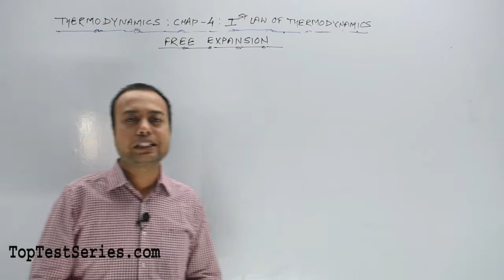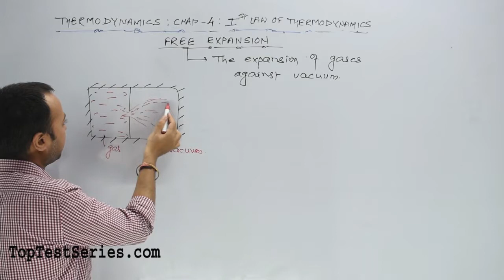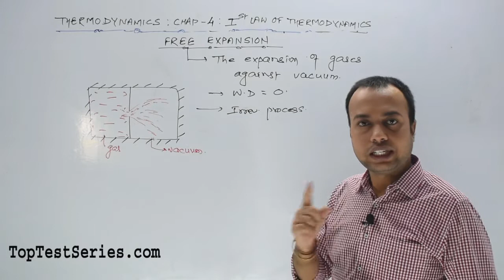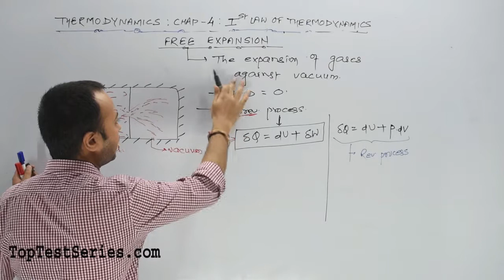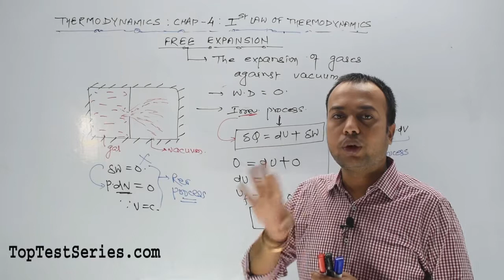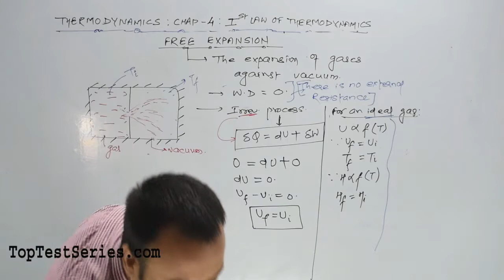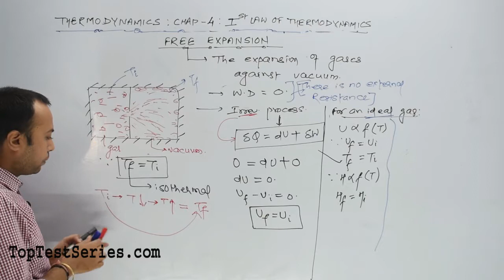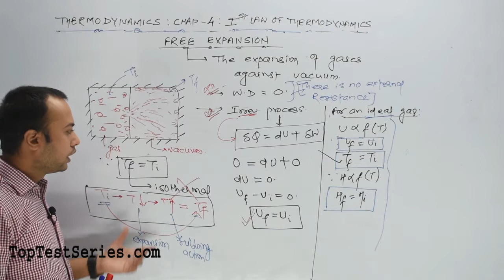Free Expansion Process in Thermodynamics in Hindi Classes SSC JE- 65 Mechanical Engineering